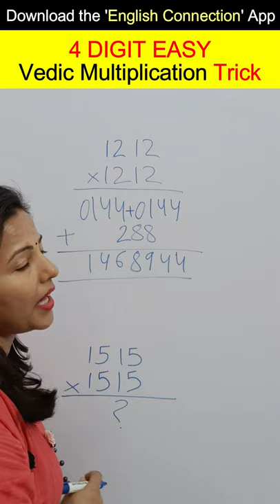4 Digit Easy Vedic Multiplication Trick | Superfast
4 Digit Easy Vedic Multiplication Trick | Superfast
Guys, agar apko kabhi bhi 4 digit ke aise number ka multiplication karna ho jiske do-do ke pare me same number bar bar repeat ho raha ho to aise number ka multiplication aap bas 2 step ko follow karke bahot asani se kar sakte hain.